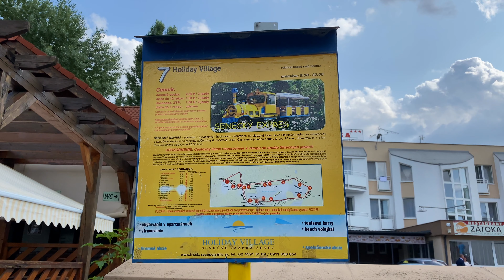Stojí Senecká jezera za navštívení?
Takže v dnešním videu se společně vydáme ke slovenskému moři jménem Senec.

CHAPTERS
00:00 Příjezd na Senec
00:26 Ubytování Holiday Village
01:25 Okolí seneckých jezer
03:11 město Senec
03:44 Synagoga
03:56 Fontána
04:31 Turecký dóm
04:48 Sloup hanby
04:57 Morový sloup
05:11 město Senec
05:27 Okolí seneckých jezer
06:31 Závěr

✘EQUIPMENT USED✘
• iPhone 11